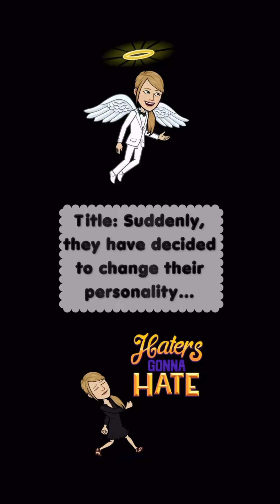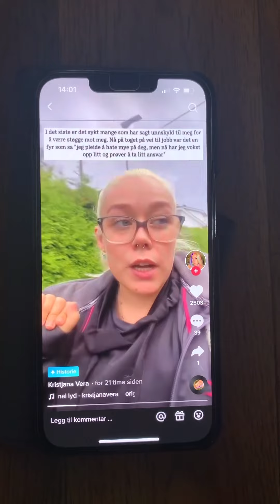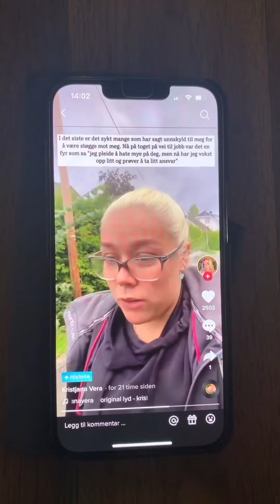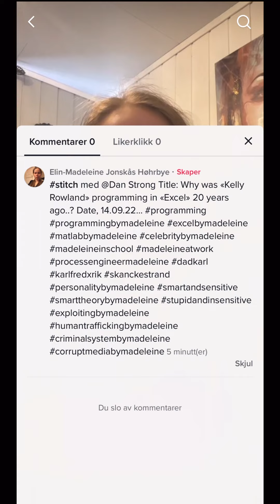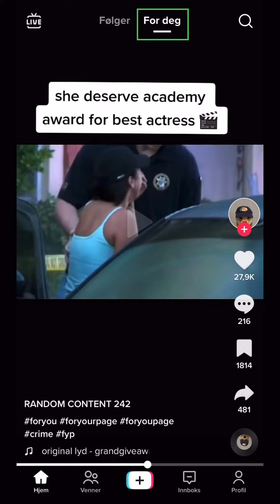Title: Suddenly, they have decided to change their personality… Date, 14.09.22…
Title: Suddenly, they have decided to change their personality…

Date, 14.09.22…